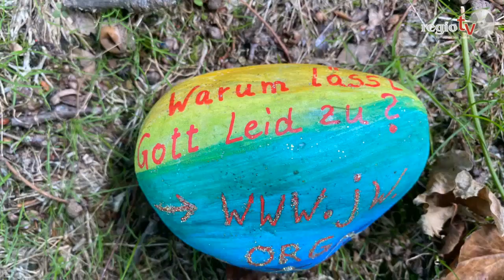Steinherz Huntlosen - Die Auflösung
Seit Mitte Mai 2020 hatten die Huntloser Zeit und Gelegenheit sich am Huntloser Steinherz zu beteidigen. Bunt bemalte Steine die zu einem Herz geformt wurden zeigten den Zusammenhalt in Coronazeiten in Huntlosen. Noch bis Anfang September sah es so aus, als schafften es die Huntloser nicht. Doch dann kurz vor dem Finale war es komplett. Huntlosen hat bewiesen das sie zusammenhalten. Der Traditionsverein Huntlosen
 und Nordwest TV
 aus Huntlosen haben die Aktion ins Leben gerufen. Zu sehen ist der Bericht auch im Fernsehen bei Regiotv